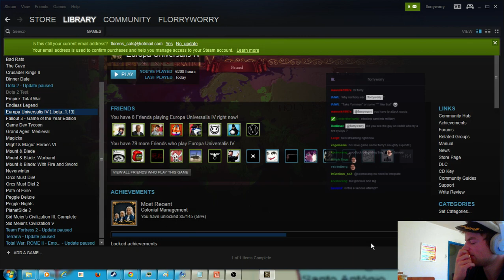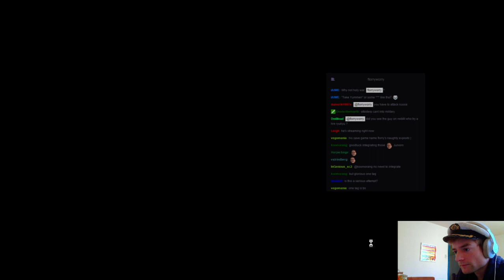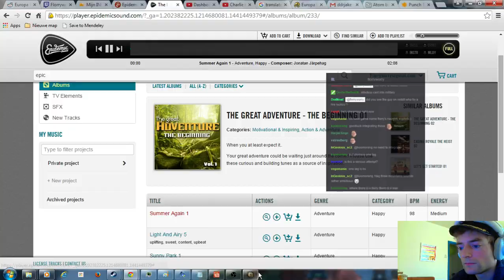Ryukyu, 3 Mountains achievement Part 32